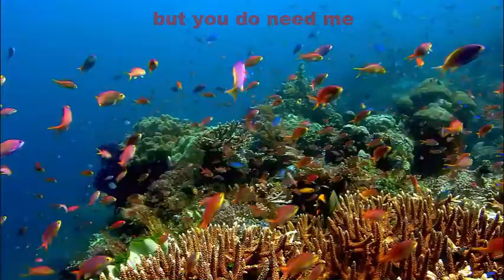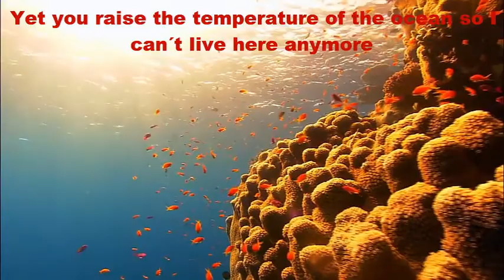5 NATURE CORAL REEF ENGLISH SUBTITLES